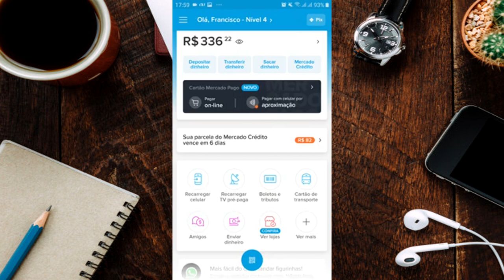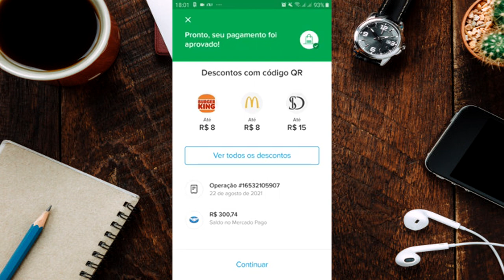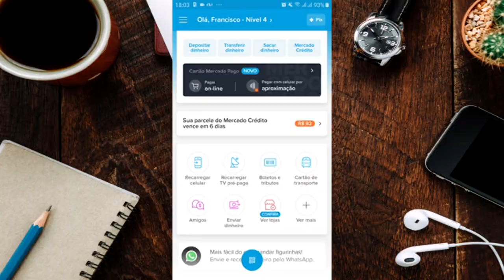CARTÃO DE CRÉDITO MERCADO PAGO. VEJA MAIS UM PAGAMENTO DE FATURA + SUPER DICAS DO CANAL.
MAIS UMA FATURA DO CARTÃO DE CRÉDITO DO MERCADO PAGO LIBERADA E AUMENTO DE LIMITE QUE É BOM NADA. VEJA DICAS NA HORA DE PAGAR SUA FATURA...